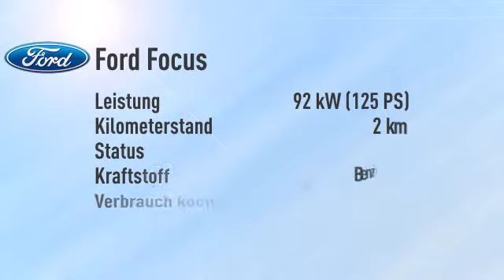Ford Focus Focus 1.0 EcoBoost SYNC Edition -33%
Endpreis: € 16.439,85 - 2 km - 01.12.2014. Weitere Details:
Limousine, Power{kw=92.0} KW, Schaltgetriebe, braun